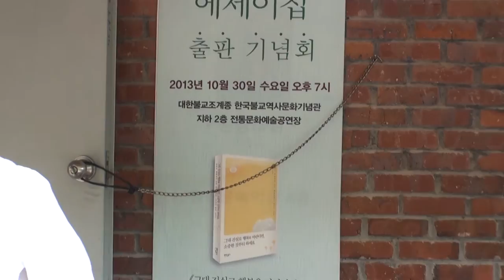심곡암 제35회 산사음악회 보렴 흥타령 사랑가 풍류당 보라사부 손성렬강사16501 상암골 상사디야 김병준작가 전통으로대동풍류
서울 성북구 정릉3동 산1번지 원경주지스님이 마련한 제35회 심곡암 산사음악회에 풍류당 보라사부 남도창 '보렴' '흥타령' 그리고 춘향가 중 '사랑가' 부른무대. 고수 손성렬 강사.
 문의사항은 김병준 이메일로 전해 주세요.

풍류당에서 판소리, 남도육자배기, 가야금 병창을 지도하는 보라사부 남궁정숙님은 한양대와 중앙대 음악대학원에서 판소리를 전공했으며, 중요무형문화재 5호 정권진, 김소희, 오정숙명창에게 사사. 서울시문화재 이옥천 명창에게 배웠고, 임방울 명창의 손녀이고 전)국립창극단 지도위원을 역임한 임향님 명창에게 남도육자배기와 판소리를 사사받음. 오갑순 명창에게 가야금병창 사사. 한양대 음대에서 음악정교사 자격취득. 동아일보사의 동아문화센터 판소리 남도민요 부문 지도교수를 했고, 현재 국악사랑 풍류당 판소리 남도민요 지도사부. 가야금산조는 함동정월류(최옥삼류)와 성금련류 사사.

풍류당 사물놀이 강사인 송성렬님은 해외 유학을 통해 우리 전통문화에 대한 소양을 넓혔고 봉산탈춤을 전수 받았으며 사물놀이 김덕수 명인에게서 풍물과 사물을 익혔고, 민족 고유의 전통무예 수벽치기 사범으로, 이화여대복지대학원 강사로 동양고전연구자로 폭넓은 활동을 하면서 풍류당에서 판소리와 남도 육자배기 가야금 산조를 익히고 있음
*전통으로대동풍류단합하세. 전국판소리동호회